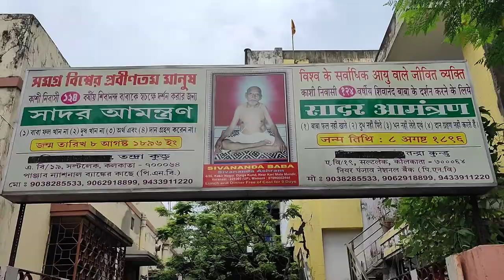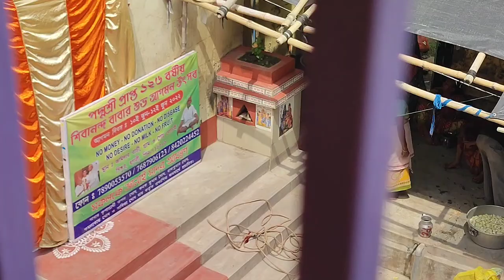Meet The Oldest living Yogi Of Our Time.126yrs Old Shri Shivananda Baba.